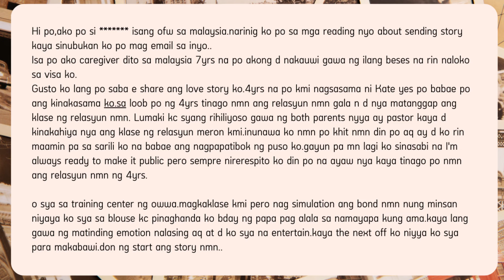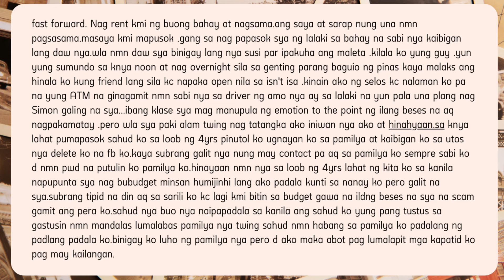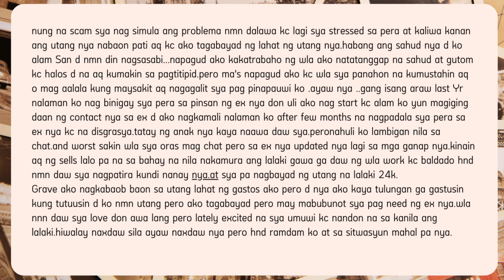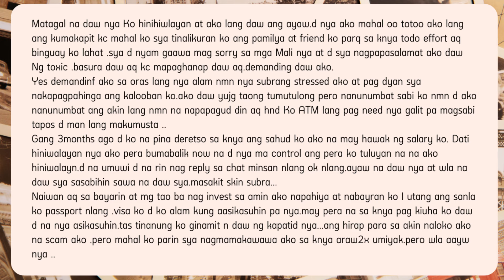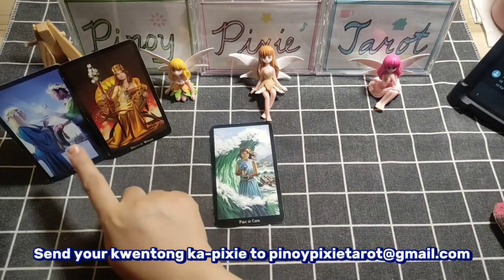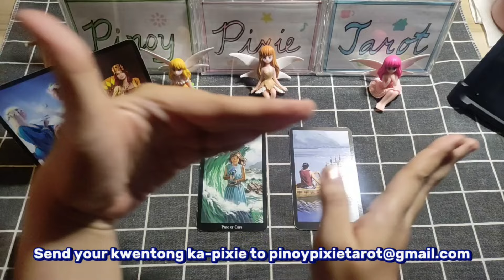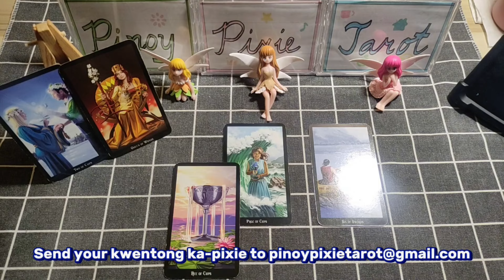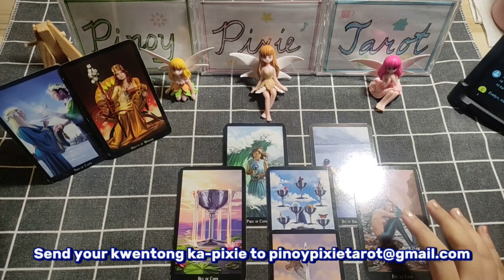NILOKO AKO NA-SCAM AKO PERO MAHAL KO PA RIN SYA Ep7 Kwentong Ka-Pixie Tagalog Story / Tarot Reading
Tagalog Story / Tagalog Stories

May kwentong ka-pixie ka ba na gusto mong i-share?
- Free Advice
- Free Feature on my Youtube channel

pinoy horoscope
tagalog horoscope
kapalaran 2024
horoscope 2024
true stories
tagalog stories
tagalog story